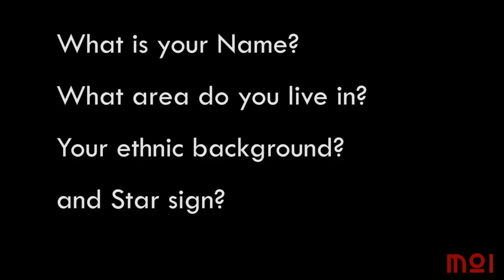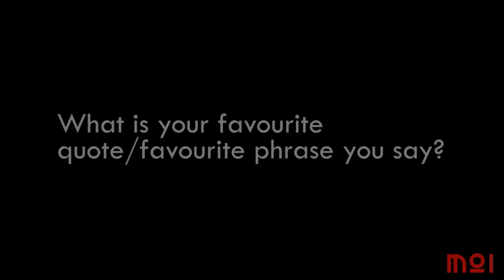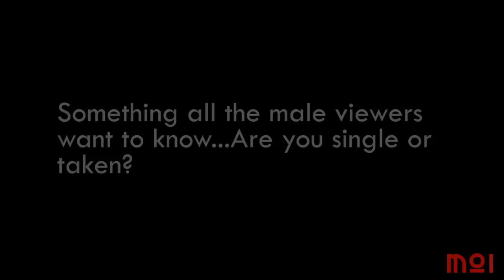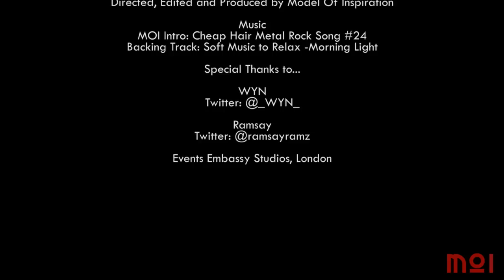Chanelle Roundi MOI Interview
Model Of Inspiration caught this girl on road... grabbed her indoors and managed to get a quick interview from this Model... LUCKY US... Too see more go and check out our photoshoot also See Chanelle Roundi in our July 2012 MOI-Feature Model Mag.